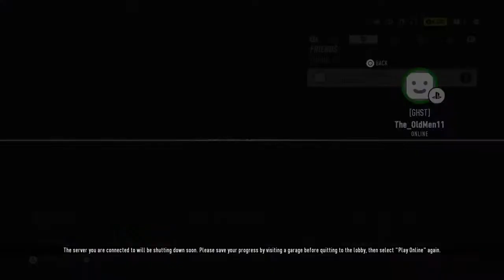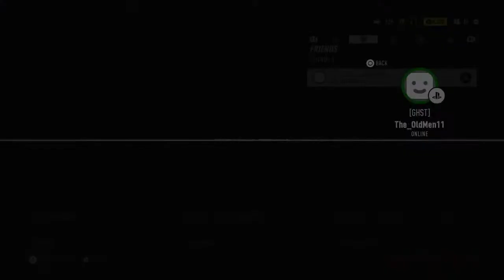Im on the top shelf i'm such a bombshell!